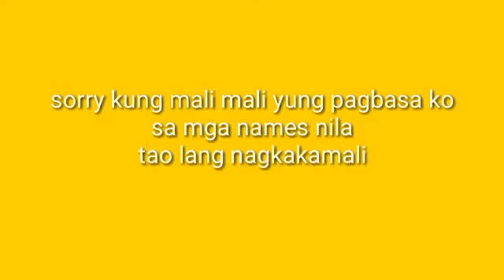jojowain o trotropahin challenge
itong video na ito ay for entertainment lang poh wag seryosohin poh... ang mga napili ko ay para sakin lang yun, lahat naman sila pwedeng jowain at pwedeng tropahin din... i love oppas so much 💛💛💛

THANKYOU PIPZ... 🙏😘💕🌻

THANKYOU PIPZ... 🙏😘💕🌻